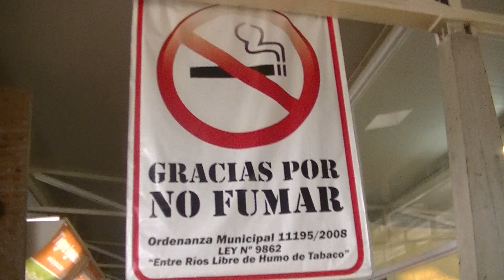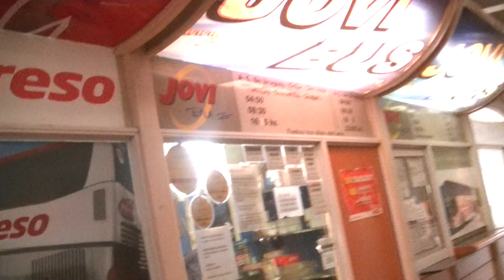Terminal de Gualeguaychú. ENTRE RÍOS